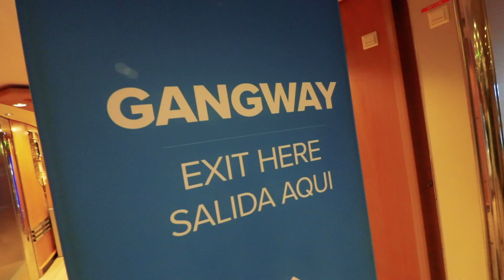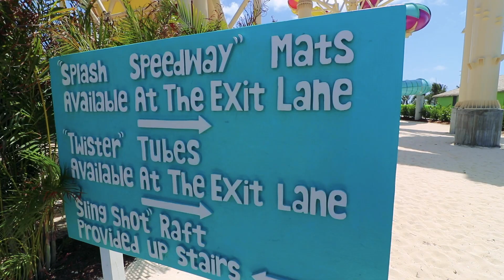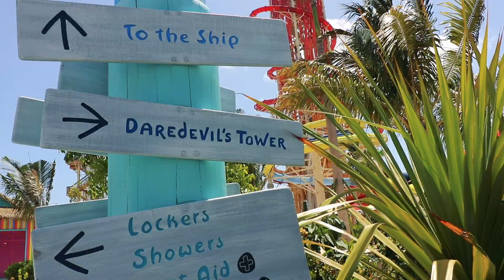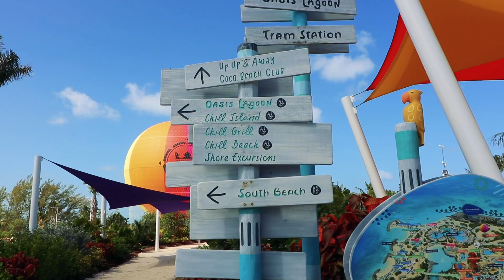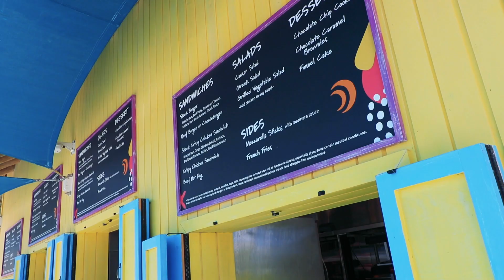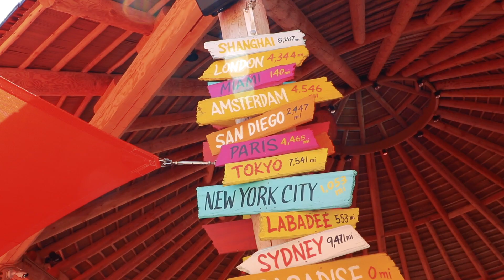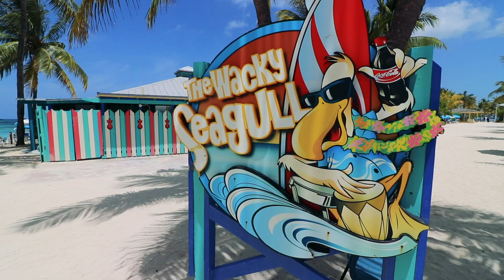Navigator of the Seas 2019 Vlog Day 2 All New Coco Cay and Thrill Waterpark!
Don’t just get away. Get more from your cruise on the newly amped Navigator of the Seas®.
The newly amped Navigator of the Seas® delivers a maxed out adventure in just a few short days. Take on record breaking thrills, like the longest waterslide at sea. Soak up bigger, bolder, splashier pool days. Swap going out for going all out with next level nightlife and new dining for every craving. This is your short vacay, turned way, way up. Only on Royal Caribbean®.

Calling all thrill seekers — you’re in for an unforgettable vacation adventure on a cruise ship unlike any other. Think tide-turning new rides, next level lounging, and a new pool deck with double the surface area for you to swim, splash and lounge. Plus craveable dining and new nightlife hotspots that dial the excitement way up.

Are you bold enough to chase the most exhilarating duo of The Perfect Storm℠ waterslides yet? Pair up to take on The Blaster℠ aqua coaster and come face to face with adventure on the Riptide℠ headfirst mat racer. And discover new ways to spend your day in the sun on the newly amped up Pool Deck, with tons of new spots for adults, kids and teens to lounge, swim, and stay connected to the water.

Whether fueling up on the go or sitting down to a fine dining feast, you’ll find endless flavors to treat your taste buds. Head to El Loco Fresh℠ for crazy good tacos, grab a lobster roll from Hooked Seafood℠ at lunchtime, and share one of chef Jamie Oliver’s antipasti planks over dinner at Jamie’s Italian. With so many options to choose from, the only thing you’ll be craving is more mealtimes in a day.

The search for your favorite island bar is over — it’s on the amped up Navigator of the Seas®. The Lime and Coconut℠ delivers turned up Caribbean cool across three levels of prime pool front views. The first two decks serve up your favorite vacation-mode libations. The third offers a rooftop sun deck — or moonlit lounge spot. Because when the sun goes down, this pool bar just might be the hottest spot onboard.

Your adventure begins in the pulsing city of Miami. Soak up the sights, sounds and sabor of South Florida before setting sail on one of our most amped up ships yet. If you’re visiting from out of town, add on some days before or after your cruise to really experience the city’s buzzing nightlife, rich global food scene, and vibrant neighborhoods — like Little Havana and the Wynwood Arts District.

Brave the world’s longest zip line over water at our private destination, Labadee®. Snorkel the vibrant reefs off the coast of Nassau. And discover first-of-their-kind thrills — like the tallest waterslide in North America and the first overwater cabanas in the Bahamas — at the all-new Perfect Day at CocoCay.

Join top family vloggers, Jones Family Travels for weekly videos from multiple travel destinations. Enjoy family friendly content from these popular family vloggers, weekly.

If you’d like to send us stuff:
3948 3rd St S #348